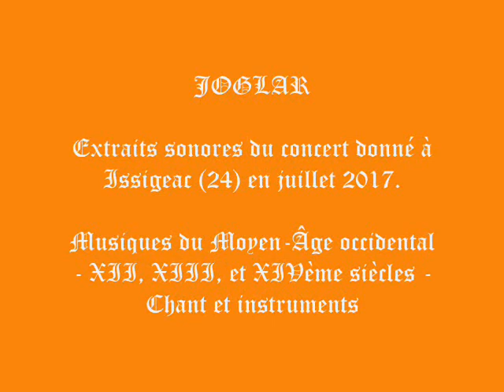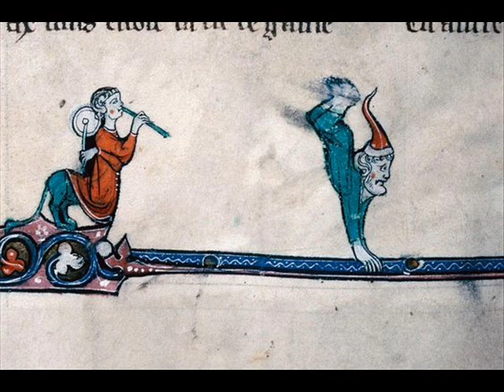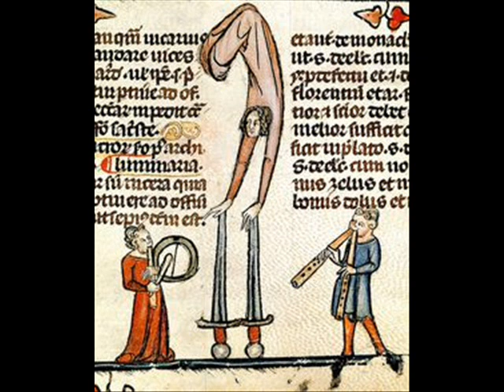JOGLAR - Musique médiévale - Extraits Concert Issigeac (24) - Juillet 2017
Margaux Zubeldia : chant, harpe, pandereta, cornemuse, chifonie
David Zubeldia : chant, citole, flûte tambourine, flûte double, cornemuse

Les morceaux sont des extraits des pièces suivantes :
- Quen Jesu Christ' e ssa madre veer - Cantigua de Santa Maria (Espagne, XIII° siècle)
- Apris ai qu'en chantant plour - Chanson de trouvère (XIII° siècle)
- Fi maris de vostre amour - Rondeau polyphonique - Adam de la Halle (XIII°siècle)
- Conortz era sai eu ben - Chanson de Troubadour - Bernard de Ventadorn (XII° siècle)
- Ecco la primavera - Francesco Landini (Italie, XIV° siècle)
- Stella Splendens - Llibre Vermell de Montserrat (Espagne, XIV° siècle)

Merci au public d'Issigeac !